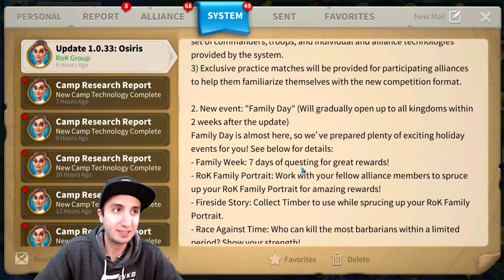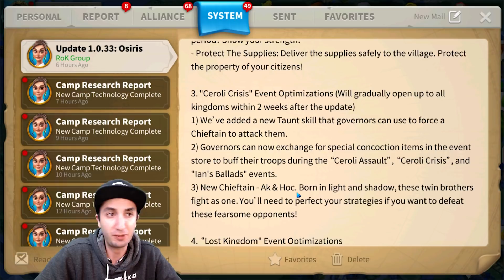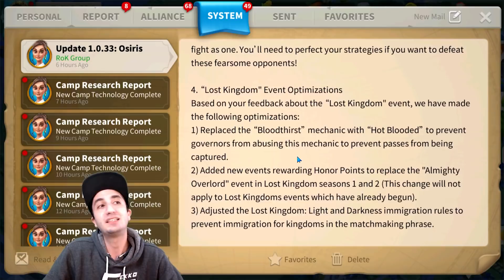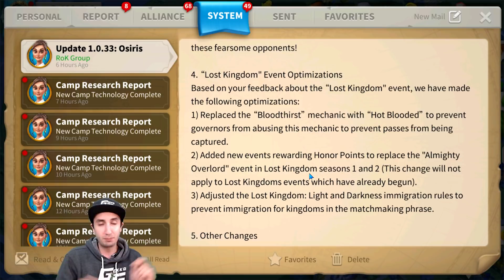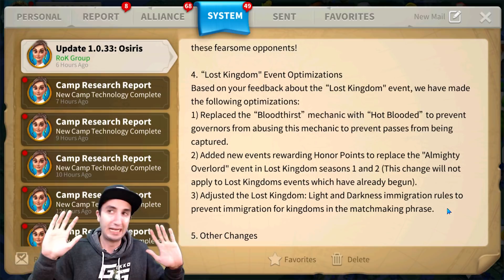NEW BOSSES, OSIRIS INVITATIONAL, PASS EXPLOIT FIXED!! - Rise of Kingdoms